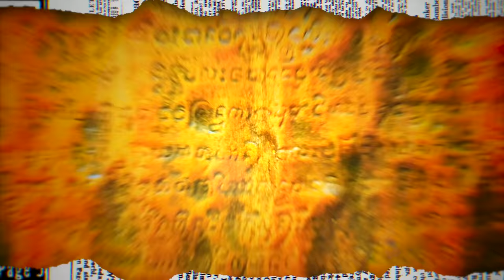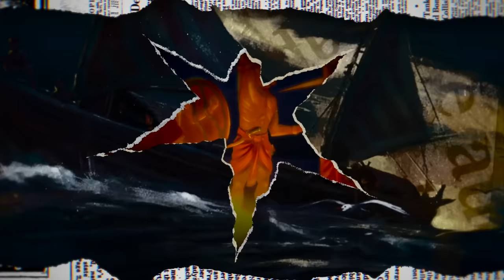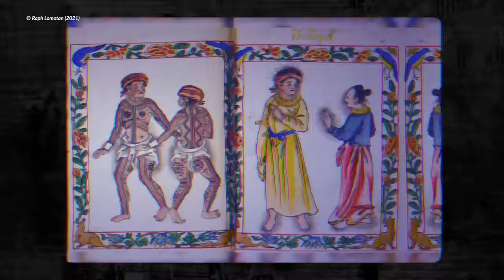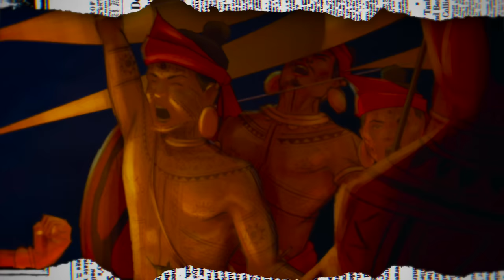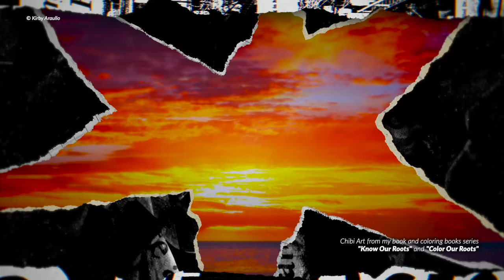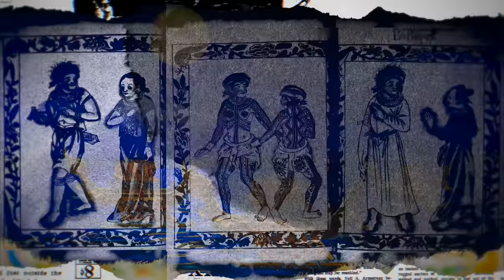Filipino Invasion of China? A Forgotten History of the South China Sea 🇵🇭🇨🇳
In this video, we dive deep into the intriguing history of the Visayans in Ancient China. Join us on a journey through time to explore the remarkable tales of these fearless seafarers and their enduring impact on history and the present-day dispute in the South China Sea.

Video Chapters:
00:00 Intro
02:01 The Filipino Identity
03:22 Who were the Visayans?
06:09 How violent were the Visayans?
08:41 The Extent of the Raids
10:34 The End of Terror?
13:45 The South China Sea Today
14:30 The Visayan Legacy?

About Kirby:
Kirby Pábalan-Táyag Aráullo is a Filipino historian, content creator, and renowned culture bearer based in California. He is also the author of the groundbreaking book “Black Lives & Brown Freedom: Untold Histories of War, Solidarity, & Genocide,” and the Co-Founder and former Director of Operations for the Bulosan Center for Filipino Studies at the University of California, Davis.

Kirby is a direct descendant of the last indigenous Paramount Kings of Luzon (of both Lakandúlâ of Tondo and Rája Matandá of Maynílâ), of the anti-colonial revolutionary Katipuneros, and of World War II Guerilyeras who fought for the liberation of the islands we now call the Philippines.

Born in Angeles City, Philippines, Kirby spent his childhood amidst the rebuilding of his homeland in the aftermath of Mt. Pinatubo’s cataclysmic eruption. His childhood beneath the shadows of the city’s red-light district, slum neighborhoods, and Clark Air Base (a former U.S. military installation) sparked his lifelong passion in advocating for the rights and the well-being of marginalized and disenfranchised communities. As a direct descendant of revolutionaries, politicos, and activists, Kirby’s upbringing was molded by productively engaging and navigating the realms of advocacy, traditional politics, and grassroots activism.

With a keen interest in varying fields (such as history, public affairs, and filmmaking) and a strong commitment to serving the community, Kirby studied at some of the world’s most prestigious institutions, such as Harvard University, the University of California, Davis, and the Université catholique de Louvain (one of Europe’s oldest universities). He has been teaching Filipino people’s history through writing in indigenous Philippine scripts (Kulitan & Baybayin) for over a decade.

Today, Kirby is well-known for his educationally engaging YouTube channel where you can find videos about history, culture, and everything in between! He is also currently working on his next big book “Luzones & the New World: Forgotten Histories from Southeast Asia to the Americas” along with an easy-to-read book and zine series known as “Know Our Roots,” and an educational coloring book series called “Color Our Roots.”

Kirby is an educator who is well-rooted in his culture and passionate about his colorful heritage (Kapampángan, Tagálog, Indigenous Áytá, Pangasinan, and Spanish-Basque-Portuguese-Irish Mestizo); he strives to decolonize Philippine history and democratize Ethnic Studies through knowledge and creativity. Kirby is a Dátû and Lakan by blood but an Artist-Scholar-Activist at heart.